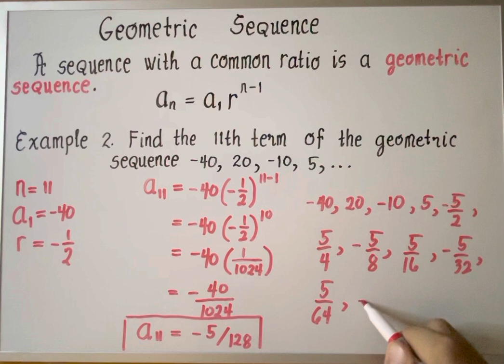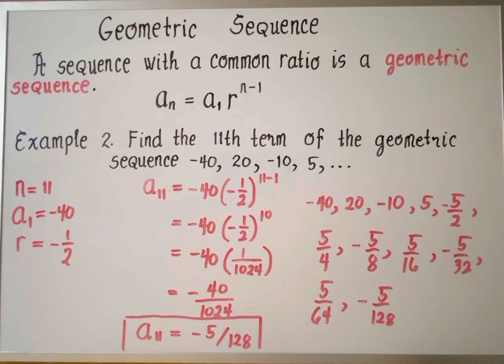PRECALCULUS | Geometric Sequence (Part 2) | Grade 11